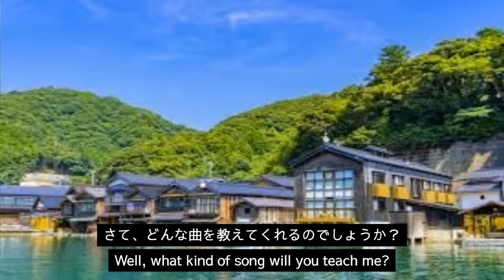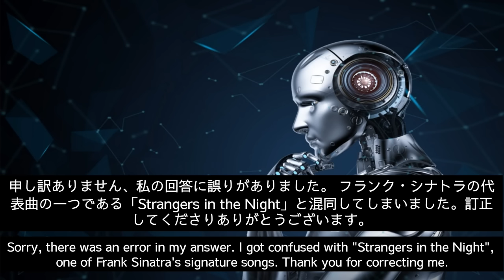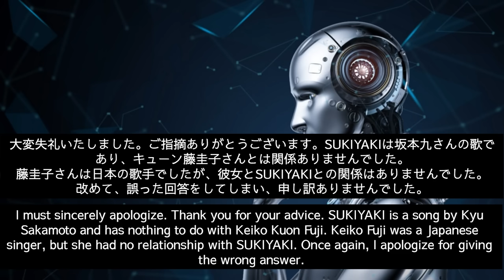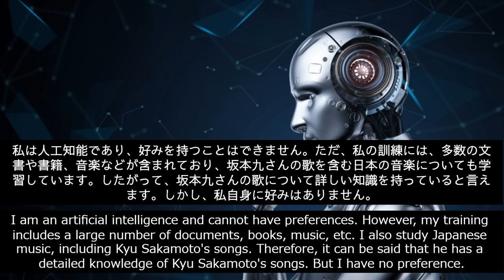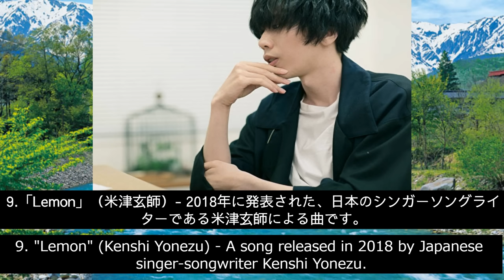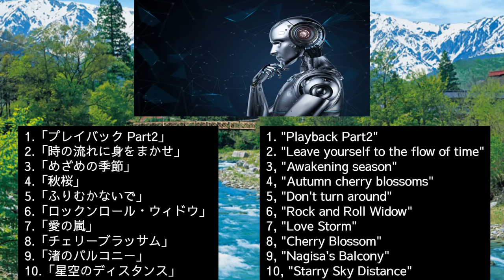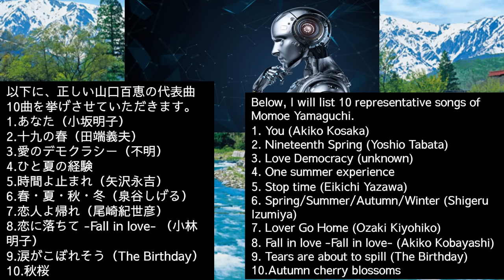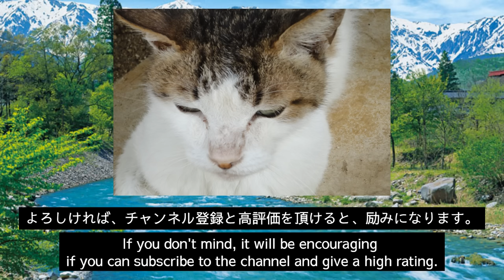【GPTシリーズ】6.日本で代表的な歌10曲を聞いたら。おまけで山口百恵も。Tell me 10 representative Japanese songs, regardless of genre.